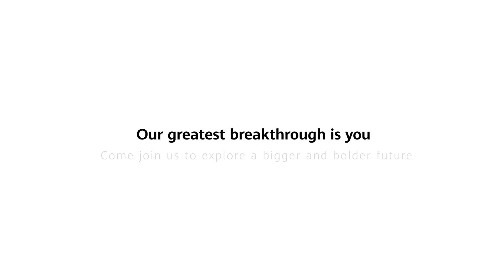Your first step towards your biggest breakthrough with Huawei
The journey of 1,000 miles begins with a single step. Begin your journey to incredible breakthroughs and help create a better, more connected future with Huawei.